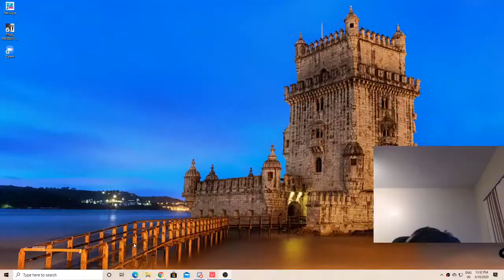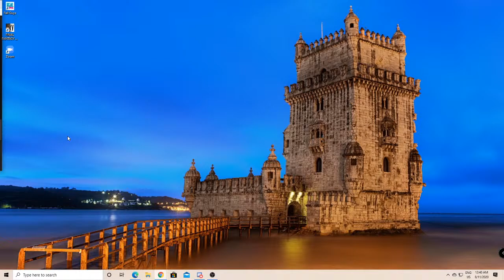julian ayala Live Stream